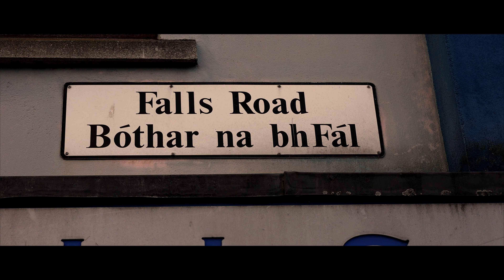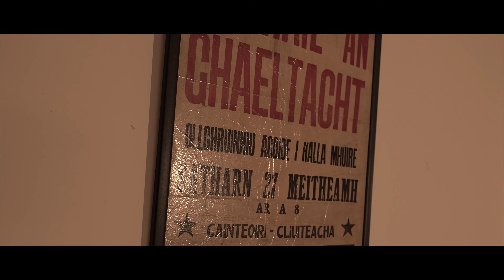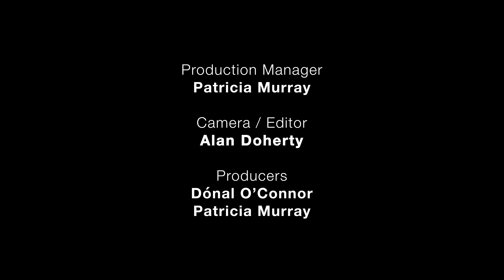CAOIMHE NÍ CHATHAIL - Traditional Music Postcards from Belfast - Irish Traditional Singing - Belfast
Caoimhe Ní Chathail is a singer, born and raised in west Belfast. She is also a broadcaster of the weekly traditional music show Blas Ceoil on BBC Radio Ulster.  Inspired by her trips to the Donegal Gaeltacht she performs Irish language songs and in January 2020 released an album with the band Ériu, Maidin Fhómhair.
                                                                                                                                                        Traditional Music Postcards from Belfast shines a spotlight on some local musical heroes as they perform in some of Belfast’s most iconic cultural locations, we get a glimpse into the musical wallpaper and the curious world of traditional music in this city, a place of smoky entries, dusky pubs and vibrant sessions.

Giving a gritty and colourful insight into the sometimes-hidden world of traditional music, in Ireland’s second city, we imbibe the spirit of Belfast's raw bar, with solo performances and duets from local musicians, as they describe their traditional music journey through locations, stories, music and song. In a city where the great poet Ciaran Carson once said, ‘The same tune should never be played the same way twice’, we feature Harry Bradley – Flute , Úna Monaghan - Harp, Francis McIlduff – Uilleann Pipes, Caoimhe Ní Chathail - Singing, Martin & Christine Dowling - Fiddle & Flute, Willie Hill – Fife & Drum, Conor Caldwell - Fiddle and Méabh Meir - Singing.